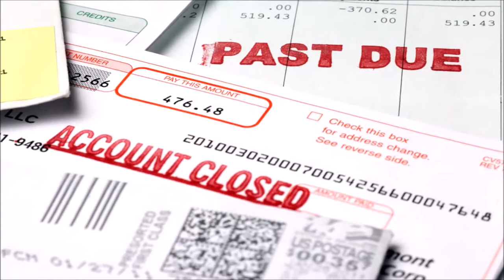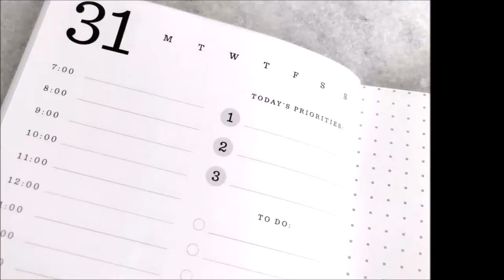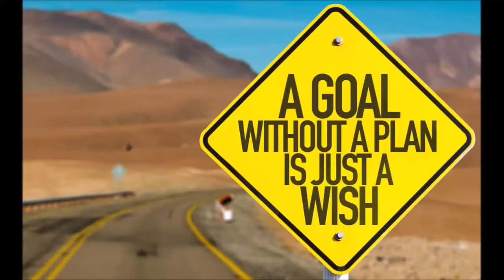ROOM 6 SOUND BITES #19 - Balancing Work/Family/Music [TIPS/EDITORIAL]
Feeling a little stressed out? Work, Music, & Personal lives got you feeling a little stretched thin? Has your family forgotten what you look like? This video can help!